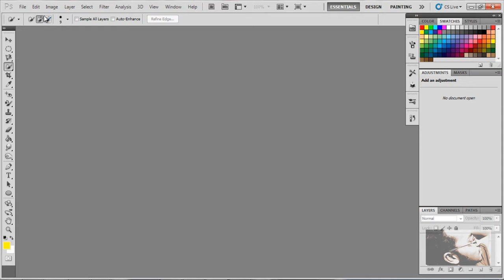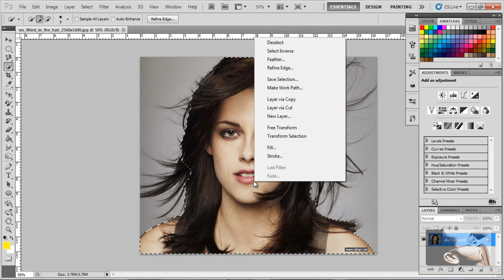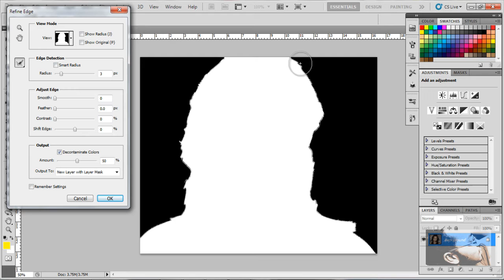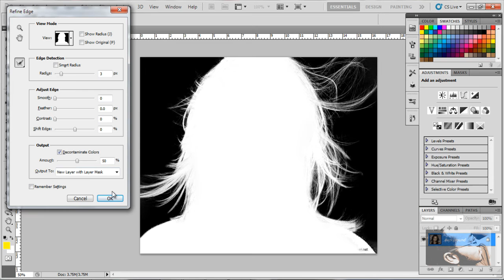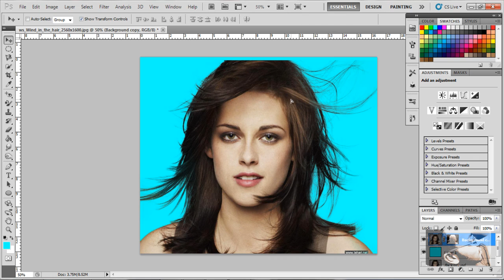psd_tut04_perfect hair selection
Author:Guru Pratap Gsndhi